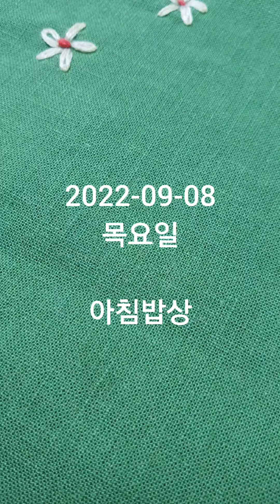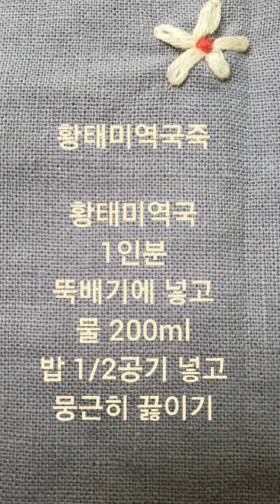3인분 황태미역국, 황태미역국죽 2022-09-08 목요일 아침밥상 ㅣ#아원밥상